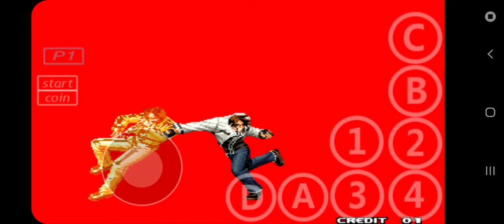Kof 2000 kyo combo 25